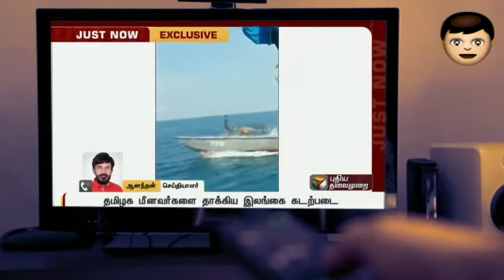தமிழர்களின் வாழ்வை வஞ்சிக்கும் ஒன்றிய அரசு muruganbjp tamilan தமிழக மீனவர்கள் படுகொலை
2014 முதல் தமிழ் மீனவர்கள் மீது நடந்த சில  தாக்குதலின் தொகுப்பு இந்த காணொளி

வாயல் வடை  சுடுவது எப்படி? சங்கி

vayal vadai suduvathu epadi
enna enna solran parunga Whatsapp status
enna enna solran parunga gopi sudhakar
மீனவர் படுகொலை
மீனவர்கள் மீது இலங்கை கடற்படை தாக்குதல்
பிரிட்டோ படுகொலை
4 மீனவர்கள் இலங்கை கடற்படையால் படுகொலை
நாகை மீனவன்
bjp troll Whatsapp status
பாஜக துரோகம்